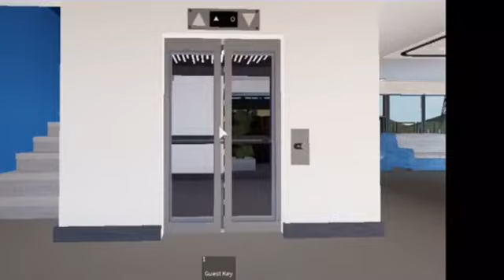Skytec MRL lift at Skytec headquarters V11- roblox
Building- Skytec Headquaters V11
Creator- Skytec Group

Like the cab looks cheap standard type. The indicator looks like the Luxiar Revolution V3 indicator.